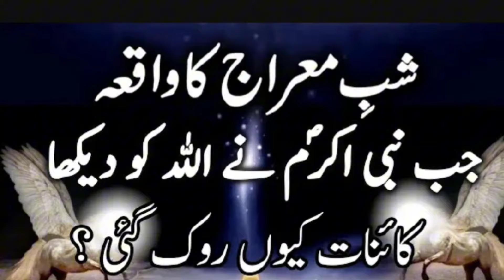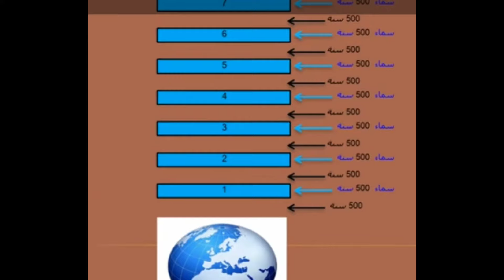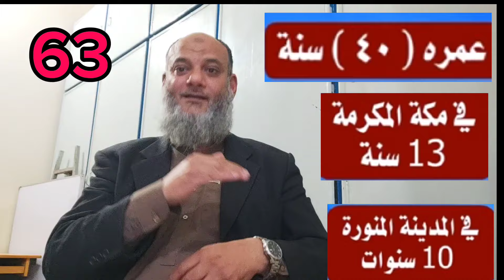#0005 islamic Lahore. Night Ascension incident